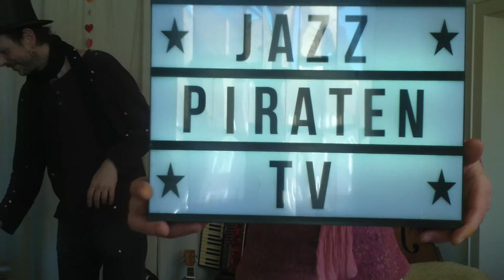Jazzpiraten TV 1 - Corona Konzert | Der Ruhrpott Bassist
Bitte denkt daran, daß Künstler wie wir es sind durch das Auftrittsverbot
in Corona Zeiten stark in finanzielle Bedrängnis geraten sind.

Oder diese Kontonummer benutzen:
Sven Vilhelmsson
IBAN
DE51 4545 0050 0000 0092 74
BIC
WELADED1GEV
Sparkasse Gevelsberg Wetter

Viel Spaß bei dem ersten Teil unserer wöchentlichen Fernsehshow "Jazzpiraten TV" als unser Beitrag zu den vielen aktuellen Corona Konzerten. Mit dabei sind neben eigenen Songs auch das Gedicht "Ich setze auf die Liebe" von Hans Dieter Hüsch und "It's all over now, Baby Blue" von Bob Dylan. Von und mit Heike Siebert und Sven Vilhelmsson | Der Ruhrpott Bassist